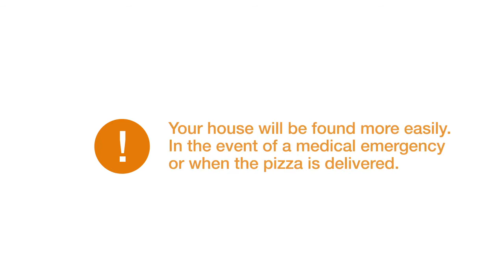STEINEL Xsolar LH N